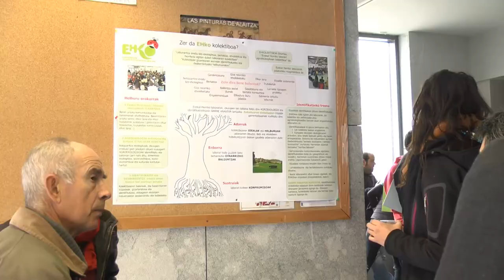Tokiko Garapena: Anton Borja